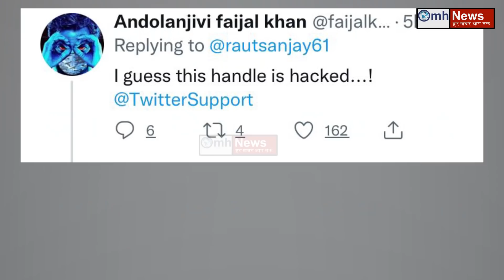संजय राउत ने किया हैरान करने वाला ये काम!